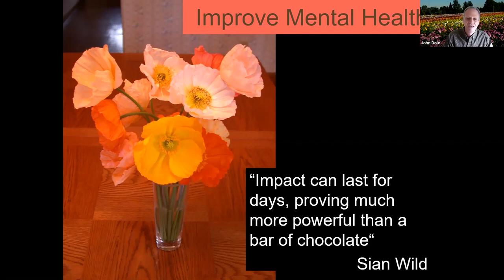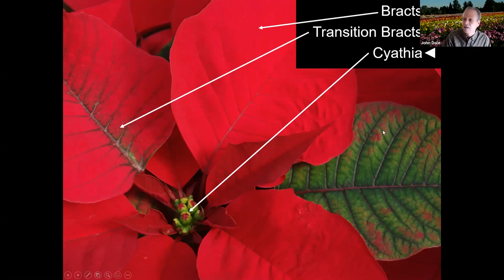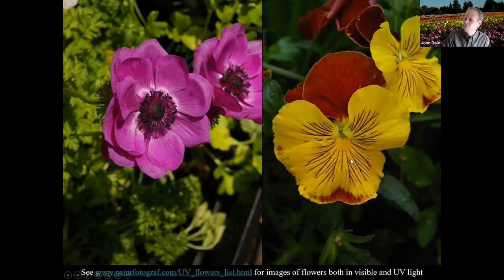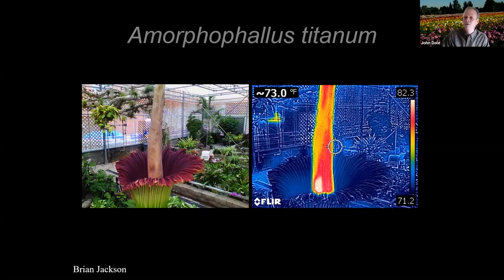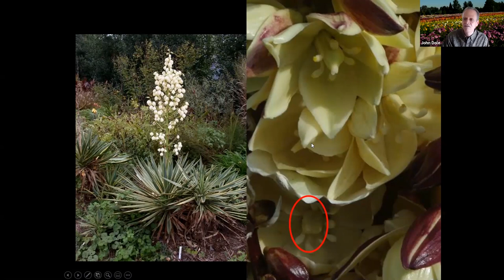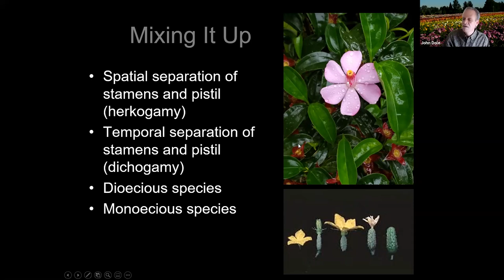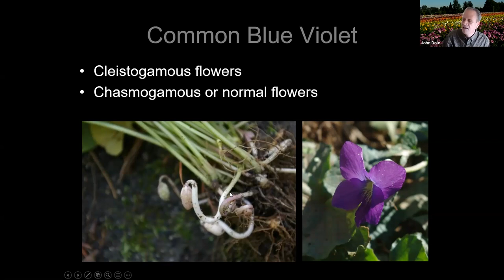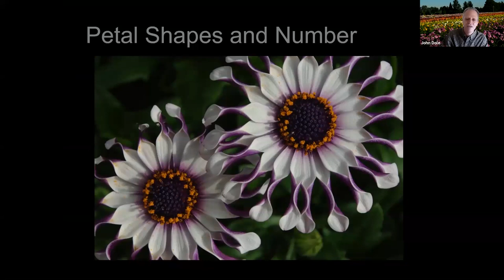"A Floral Journey: Discovering the Magic of Flowers"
Presented by John Dole, Ph.D., Associate Dean and Director for Academic Programs, NC State Extension, NC State University, on March 20, 2021

Flowering plants have always had a notable influence on the development of horticulture and agriculture. Join us for "A Floral Journey: Discovering the Magic of Flowers." with John Dole as he teaches us about just that! He will discuss how flowering plants are the backbone of horticulture and agriculture and how flowers are integral to our society. John will tell us about the evolutionary history of flowers and how different pollination strategies have shaped flower variations.